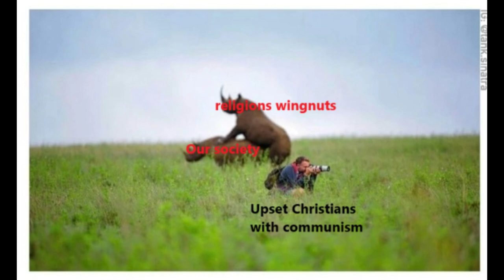How come Christians are so obsessed with communism?